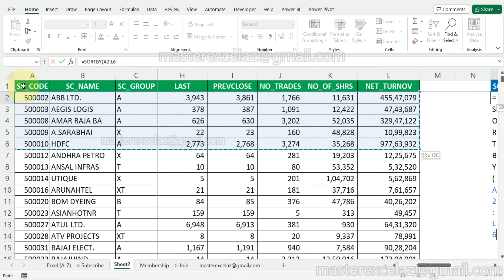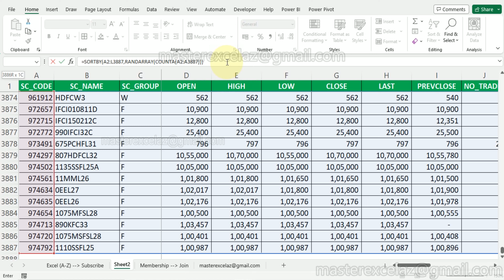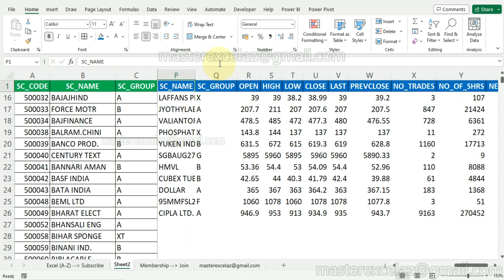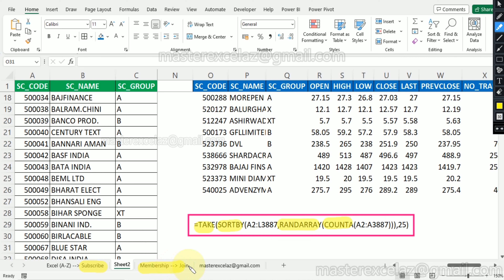How to choose random sampling in excel | Excel for auditing & auditors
This video shows you how to choose randam sampling data from raw data or bulk data or original data using formula in excel. This sampling method widely used in audit by auditor.